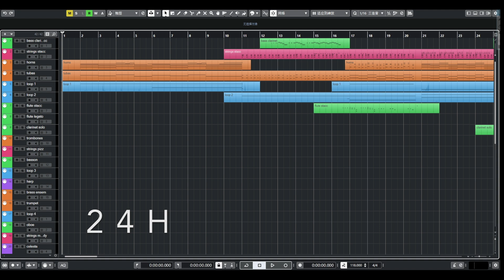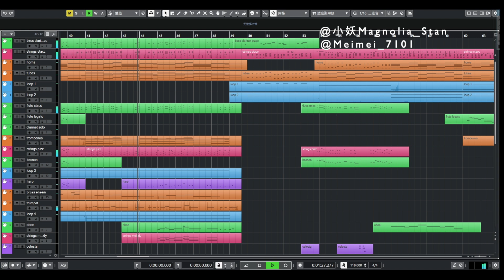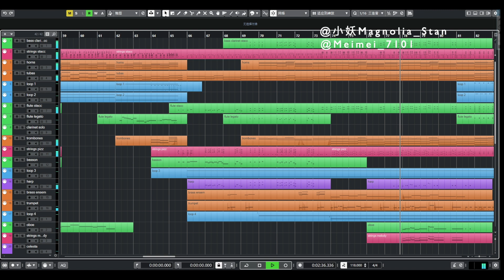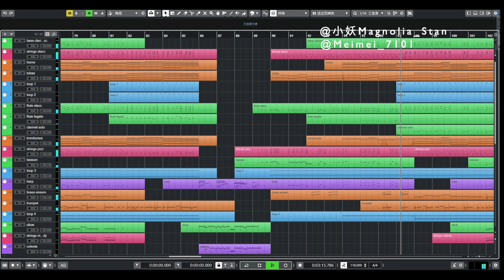【SEVENTEEN】24H Orchestra Version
[App/Software: Cubase]
SEVENTEEN 24H Orchestra Version. Hope CARATs like it!
❌禁止二改二传商用，禁搬运至任何国内平台.